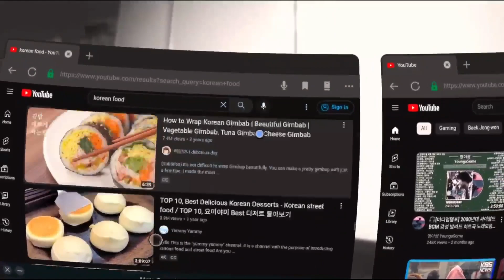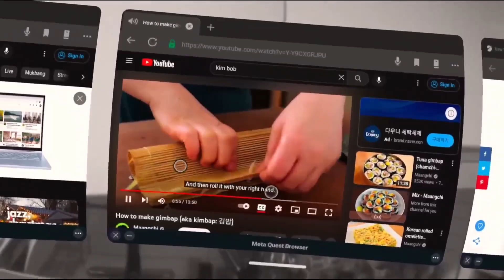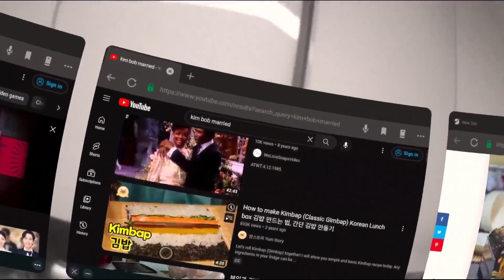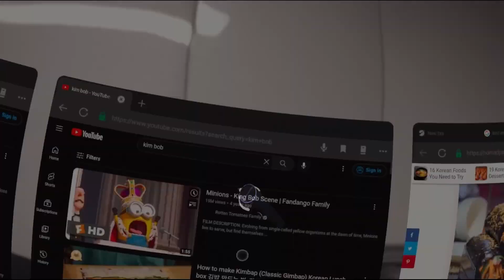Four Seasons Korean KimBob | VR AR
Ingredients Needed:

Sheets of Seaweed called Kimbap Kim
Strips of pickled burdock root
Pickled yellow radish
Strips of fried egg
Slices of bacon
Strips of crab
Strips of ham
Malt Vinegar
Sesame Oil
Spinach
Rice
Salt

Cooking Materials:

Bamboo rolling mat
Frying pan
Rice bowl
Brush
Plate
Knife

Instructions:

1. Cook the rice until sticky but not too wet (please use a rice cooker)
2. Lay out strips of ingredients on a plate for easy access
3. Cook materials that need to be cooked ie bacon, ham, spinach, eggs etc
4. Layout the remainder of the cooked ingredients on your plate
5. Lay out your sheet of seaweed on top of the bamboo map
6. Mix in one tablespoon of vinegar into the rice, add one pinch of salt, one tablespoon of sesame oil, and knead the rice lightly into a ball
7. Take a ball of rice and evenly place it on 80% of the sheet of seaweed
8. Place your prepared ingredients in strips in the middle of the laid out rice
9. Roll the forward slowly and in small back and forth movements to keep the shape and neatness of materials together
10. Now take the brush and first seal the edge of the seaweed without rice to the roll with water (not a lot of water light strokes) and then also brush light layers of sesame oil around the entire roll to help seal the entire roll
11. Take a knife and cut your roll into your desired thickness recommended to keep it around 2 cm to 1 inch thick
12. Enjoy your yummy KimBob